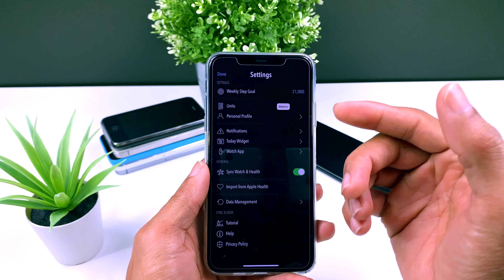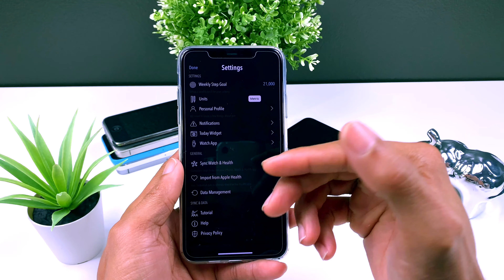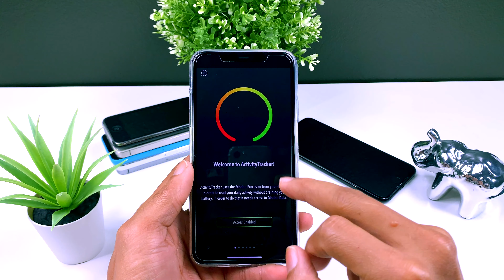App De La Semana Monitorea Tu Actividad Fisica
aneudis castro wants you to join the fight against scammers and help end robocalls!